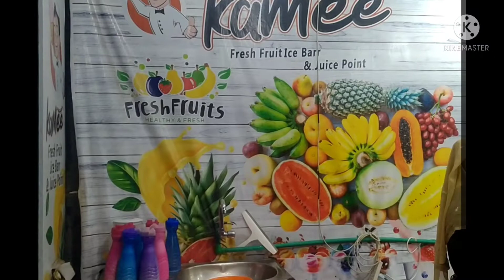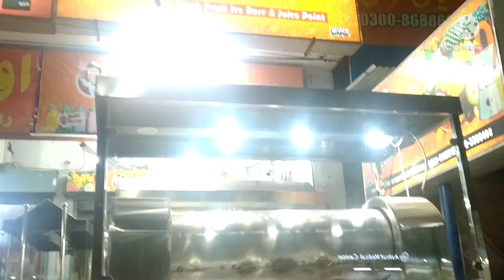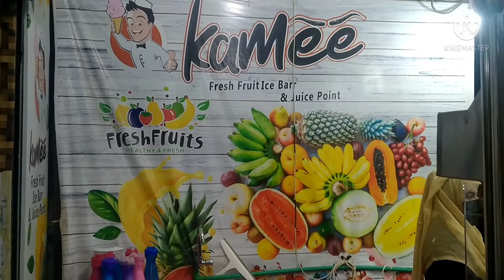Amazing Roller Coaster Natural Fruits Ice Cream | Gujranwala's Most Favorite Ice Cream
Amazing Roller Coaster Natural Fruits Ice Cream
 Gujranwala's Most Favorite Ice Cream